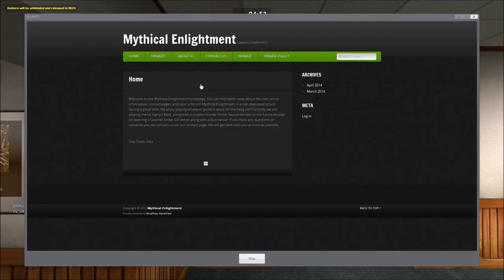Prop Hunt Part 13: Death By Bananas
PLEASE READ!

Personnal Info!